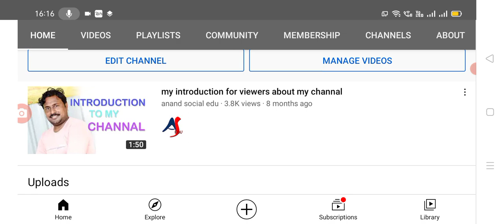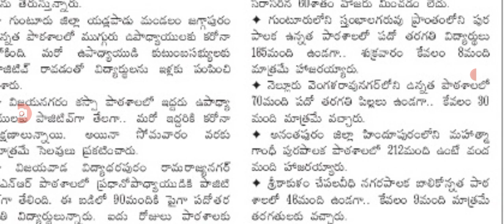10th exams పై కరోనా పంజా ఊహించని మార్పులు ఇక ఎగ్జామ్స్ కష్టమే.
Hello friends today update is AP government latest update on covid-19 second wave and 10th exams latest news.@anandsocialedu